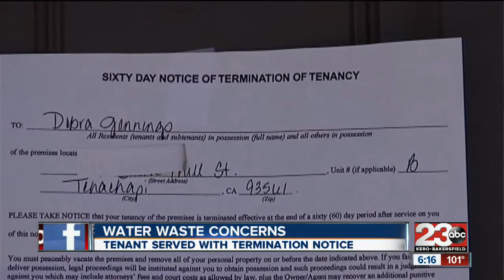Woman says after complaining about water waste she was given 60-day notice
Tenant served with termination notice from complex.